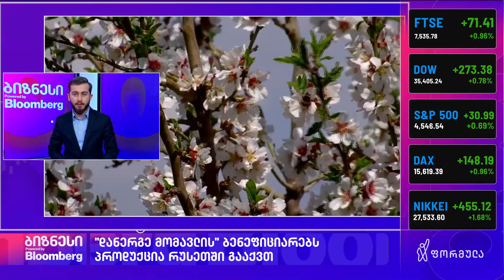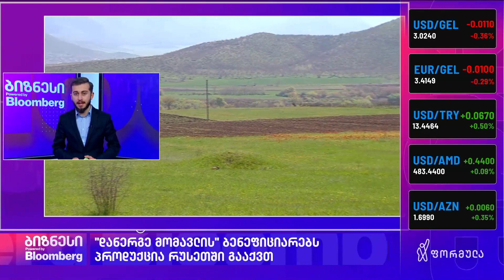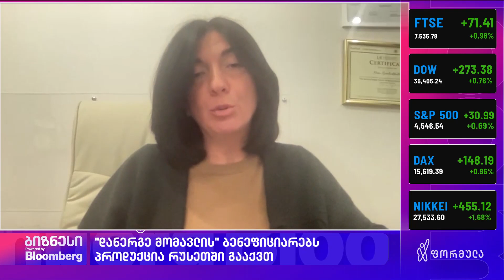სოფლის მეურნეობის განვითარებაზე დახარჯულ თანხებს შედეგი ვერ მოაქვს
ბიუჯეტიდან დაფინანსებული საწარმოების მთავარი საექსპორტო ბაზარი რუსეთია